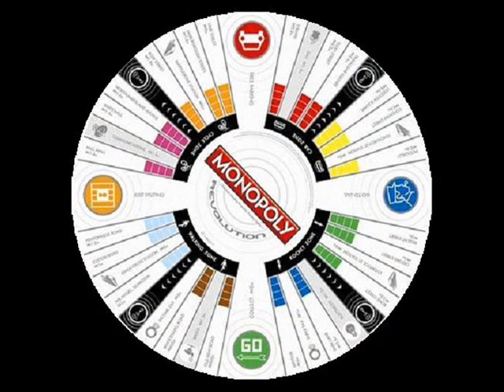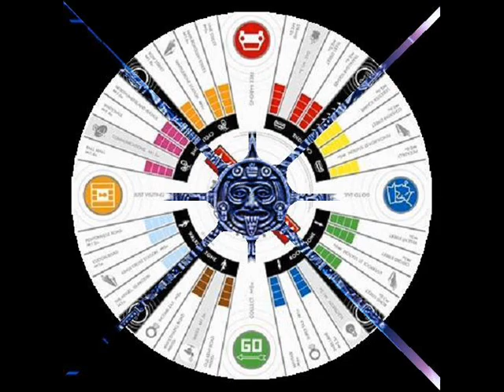Beatles ~ Eight Days A Week